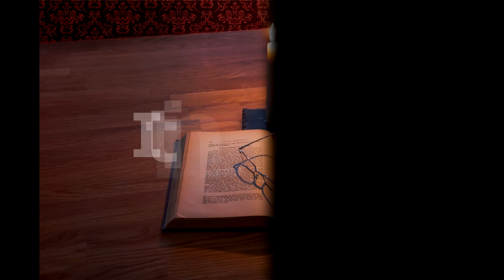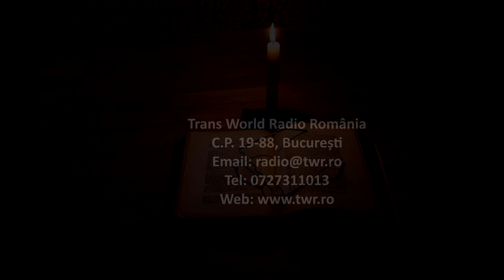Itinerar Biblic Ep 0166 Levitic Cap 19